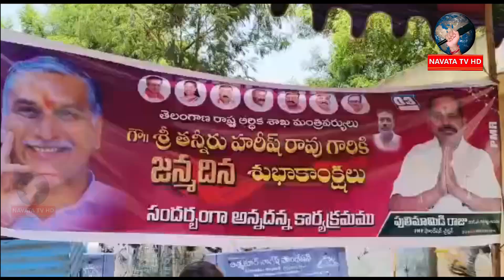పులి మామిడి రాజు ఆద్వర్యంలో ఘనంగా జరిగిన హరీష్ రావు జన్మదిన వేడుకలు